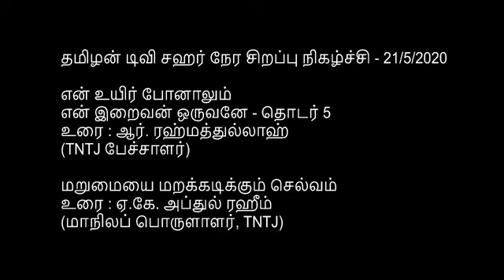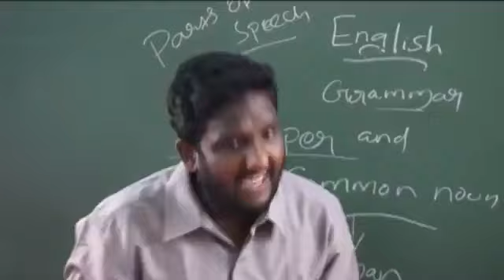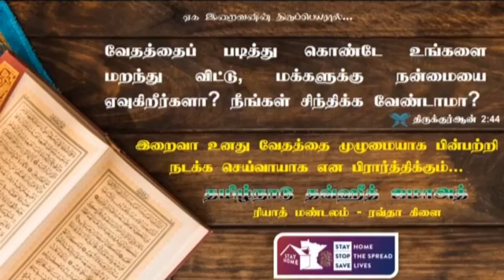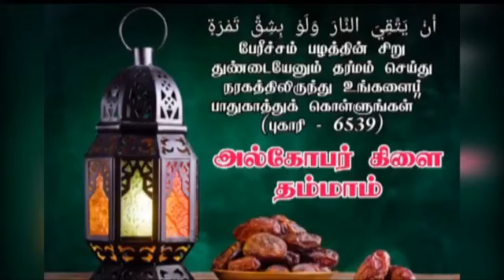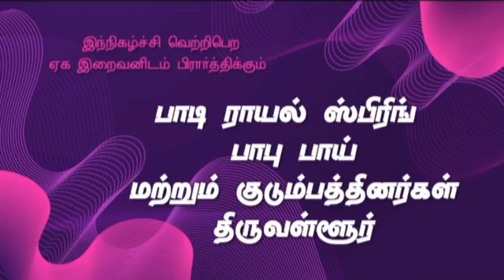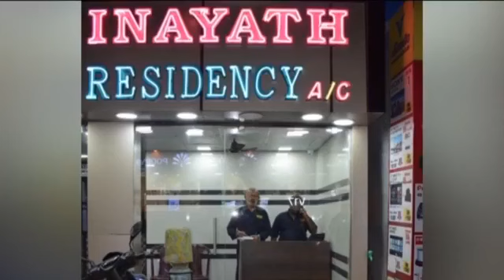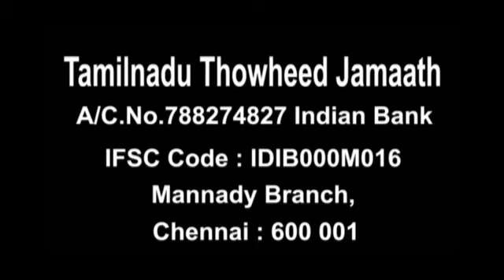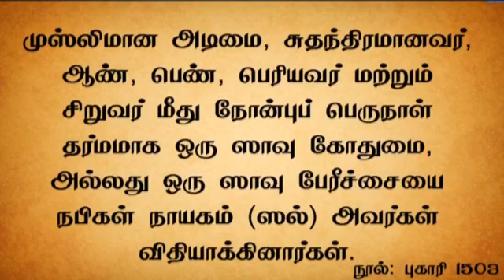சஹர் நேர சிறப்பு நிகழ்ச்சி2️⃣7⃣|Kovai.R.Rahmathullah.M.I.Sc|Aasif Thowheed Media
சஹர் நேர சிறப்பு நிகழ்ச்சி!

2⃣1️⃣⭕0️⃣5⃣⭕2⃣0️⃣2⃣0️⃣

பாகம் : 2️⃣7⃣

📝தலைப்பு : என் உயிர் போனாலும் என் இறைவன் ஒருவனே! 5⃣

🎤உரை       : சகோ.கோவை.ஆர்.ரஹ்மதுல்லஹ்.M.I.Sc